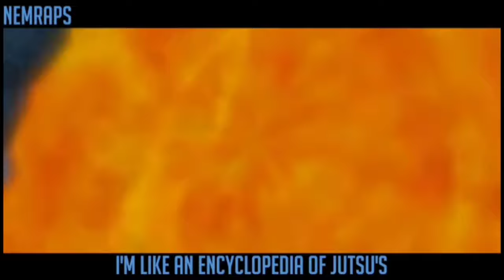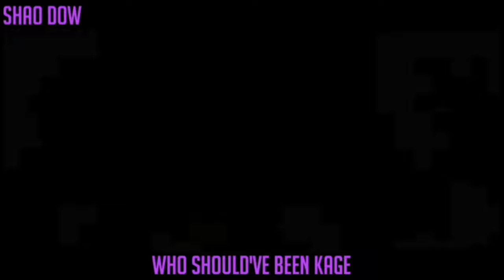TEAM 7 RAP | "Turn it up" | RUSTAGE ft. NerdOut, Lex Bratcher & Shao Dow [Naruto] (1 hour)